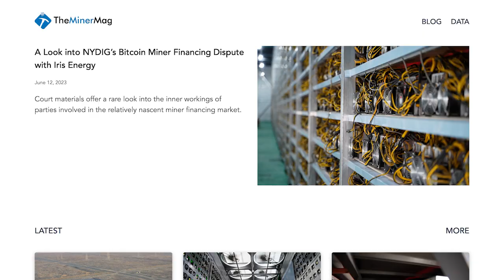The First GigaWatt Miner in the USA? | Standard Power | The Mining Pod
Today we are joined by Justin Orkney, Mining. Commercial Director at Standard Power. We discuss building a one gigawatt site in Ohio, nuclear power, and the future of demand response in North America.

MinerMag is a research and data portal focusing on institutional bitcoin miners, consolidating company-level and network-wise data to produce coherent research articles on the state of bitcoin mining.

TIMESTAMPS:
00:00 Start
03:08 What is Standard Power?
09:59 Ohio nuclear site
13:59 Community response
16:33 From Duke Energy to BTC mining
21:24 What's unique to BTC mining?
27:24 Find a job